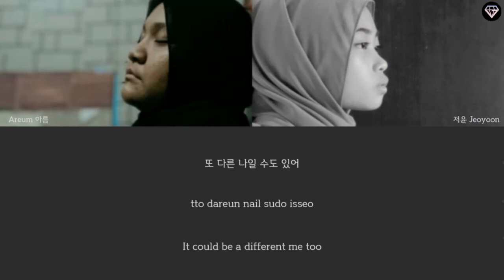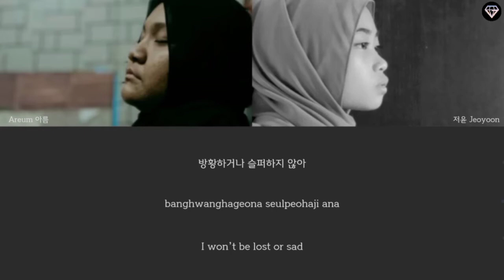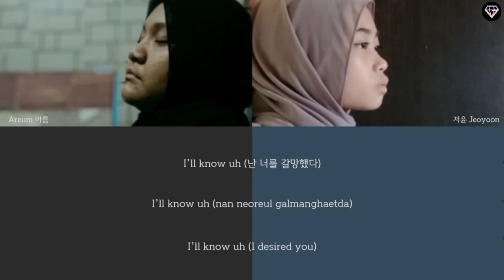[Cover] SEVENTEEN (세븐틴) Jun & The8 - My I by CaratCubicLand Jeoyoon & Areum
Title : SEVENTEEN (세븐틴) Jun & The8 - My I

Cover by       : CaratCubicLand - Jeoyoon & Areum

Managed by : Han
Arranged by : Jeoyoon & Areum
Edited by      : Video  : Jeoyoon
                        Audio  : Jeoyoon

This is cover song of SEVENTEEN, My I. Please forgive us for our mistakes. Thank you for your attention, hope you enjoy :)